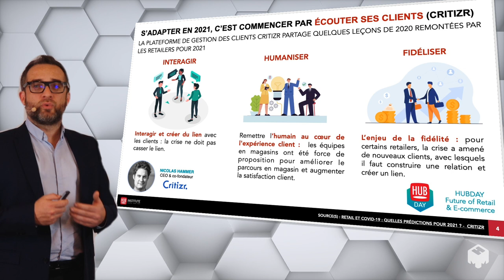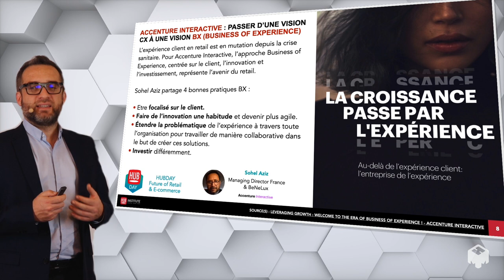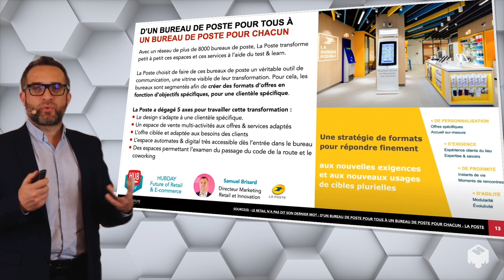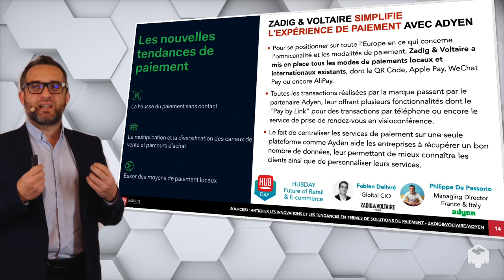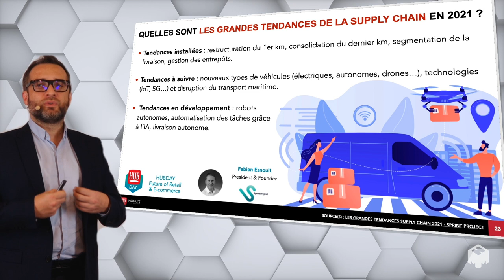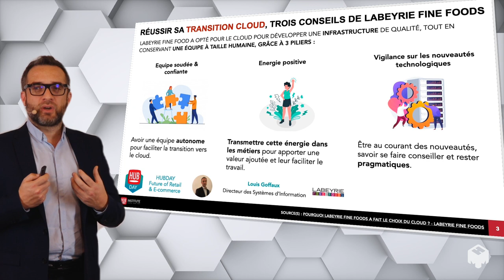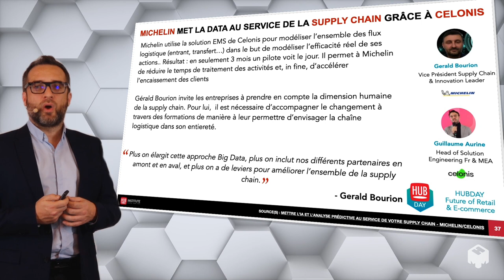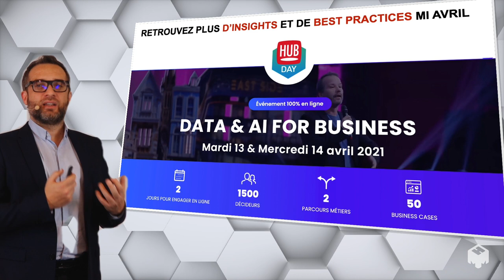HUBRADAR Épisode 3 : Les tendances à suivre en Retail & E-commerce en 2021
Le décryptage de l’actualité de la transformation digitale en moins de 10 minutes par Emmanuel Vivier, co-fondateur du HUB Institute.
Prenez votre café en découvrant les dernières tendances digitales !

Aujourd’hui, Emmanuel Vivier analyse trois grandes tendances du retail, découvertes à l’occasion du HUBDAY Future of Retail & E-commerce :
L’expérience client
La Smart Supply Chain
La Data IA & Cybersécurité.